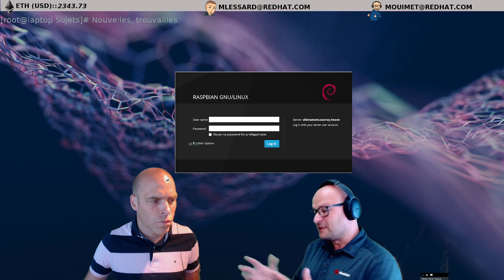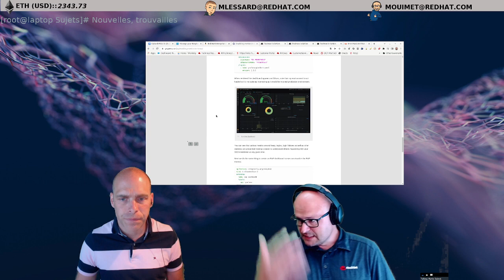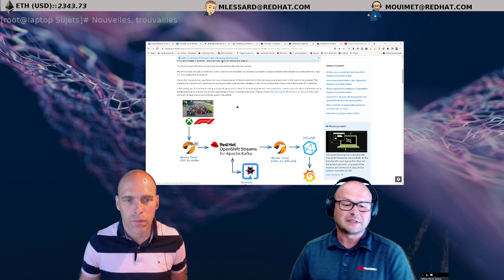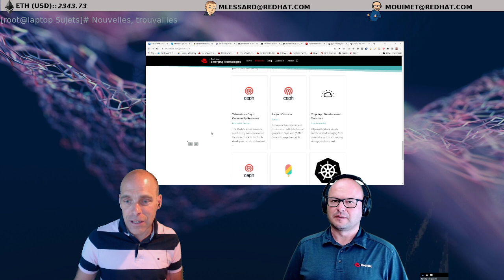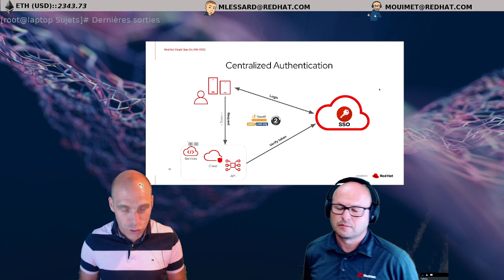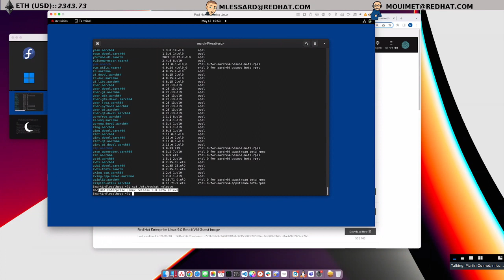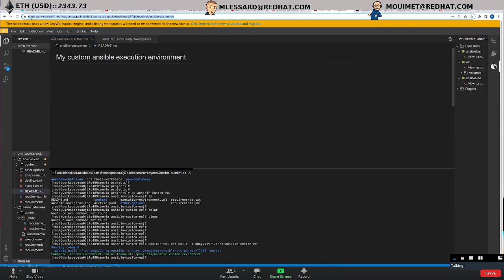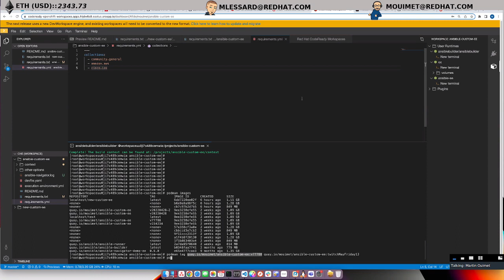Episode33::13/05/2022 - RH-SSO, Satellite, RHEL 9, Démo Ansible Builder avec Codeready Workspace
Début: 4:18

Nouvelles/trouvailles :
Gérer votre RaspberryPI avec Cockpit

RHEL 8 Administration Guide (préparation RHCSA)

Dernières sorties
RH-SSO 7.5 - 20 septembre
Satellite 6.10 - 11 Novembre 2021

DEMONSTRATION
Ansible Builder avec Codeready Workspace 46:21